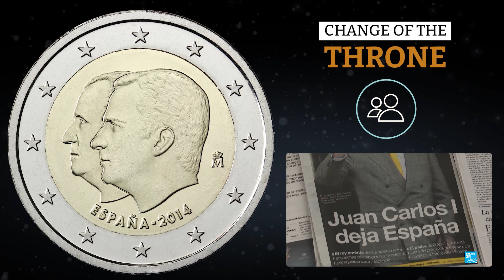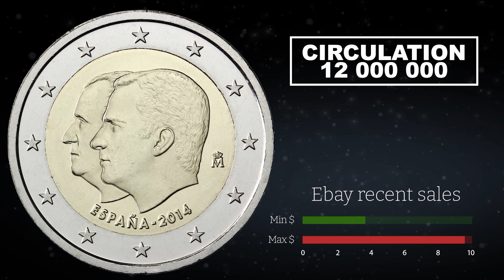2 Euro 2014 Spain (Change of throne) - commemorative coin │ Coin value, mintage, review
2 Euro - 2014 Commemorative coin, Spain🇪🇸

👑King Felipe VI's accession to the throne

🔘The design depicts the overlapping portraits of Kings Felipe VI and Juan  Carlos I. At the bottom the name of the issuing country and the year of  issuance: ‘ESPAÑA — 2014’. At the right, the mint mark. The coin’s  outer ring bears the 12 stars of the European Union.

How much is 2 euro 2014, Spain:

💵Ebay was recently sold: $5 - $5.5
💵Ebay sell: $3.6
⚡️Circulation: 12,000,000

📰 Coin context

👑Felipe VI (born 30 January 1968) is King of Spain. He is the son of former King Juan Carlos I and Queen Sofía, and has two elder sisters, Infanta Elena, Duchess of Lugo, and Infanta Cristina. In 2004, Felipe married TV news journalist Letizia Ortiz with whom he has two daughters, Leonor (his heir presumptive) and Sofía. In accordance with the Spanish Constitution, as monarch, he is head of state and commander-in-chief of the Spanish Armed Forces with the military rank of Captain General, and also plays the role of the supreme representation of Spain in international relations.

👉Felipe ascended the throne on 19 June 2014 upon the abdication of his father. His reign has been marked by his dissolution of the Spanish Parliament in 2016 (so that new elections could be called), strong condemnation of the Catalonian independence referendum, the COVID-19 pandemic, and moves towards greater transparency in royal affairs. Felipe has moderately high approval ratings, especially among younger Spaniards, according to a poll conducted in 2020.

👉On 2 June 2014, King Juan Carlos announced his intent to abdicate in Felipe's favor. As required by the Constitution of Spain, the Spanish Cabinet began deliberations the following day on an organic law to give effect to the abdication. The law had to be passed by a majority of all members of the Congress of Deputies, the lower house of the Cortes Generales (Parliament). According to Jesús Posada, the President of the Congress of Deputies, Felipe could have been proclaimed king as early as 18 June. On 4 June, El País of Madrid reported that Felipe would indeed be proclaimed king on 18 June.